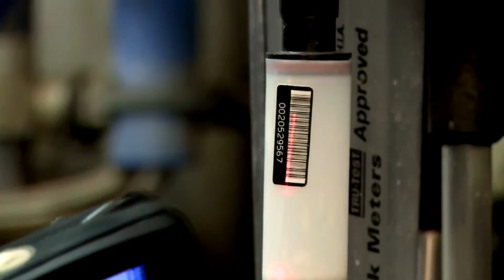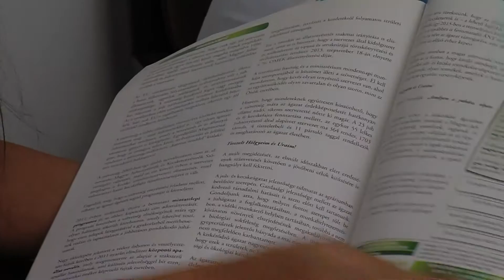FIX TV | FIX Magazin - A tej világnapja: Tehén nélkül nincsen tej | 2016.05.31.